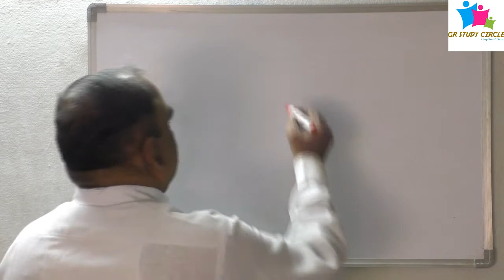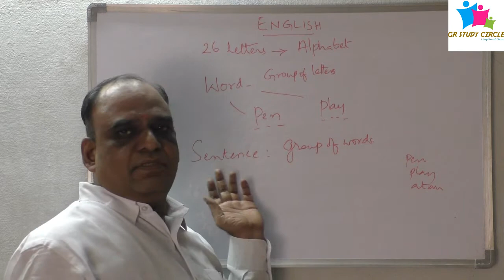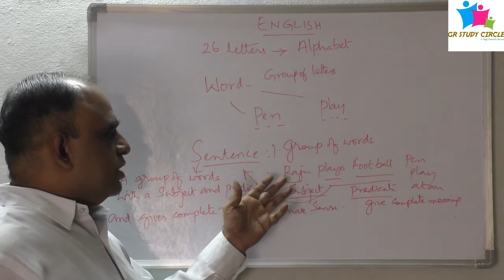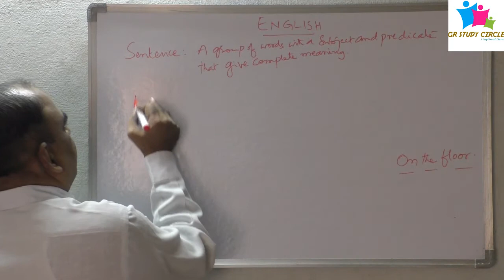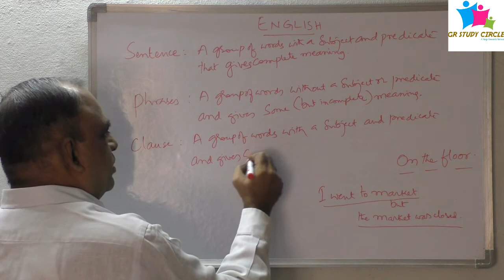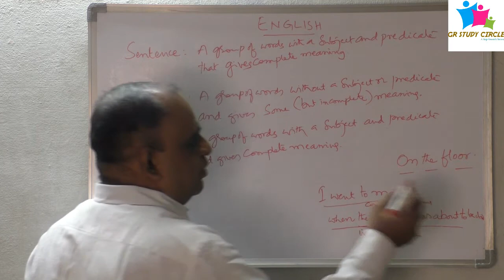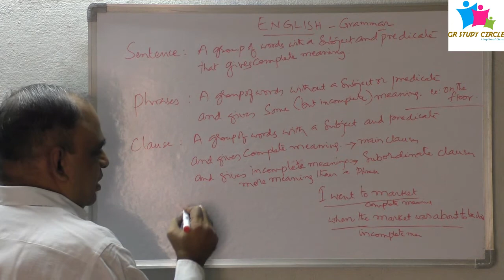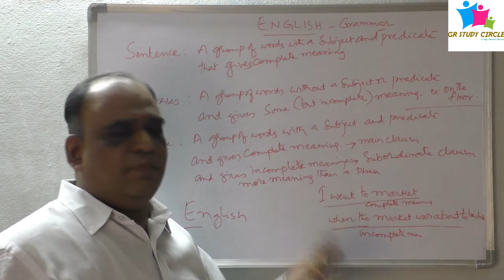English Grammar | Learn English | Subject and Predicate | Sentence |Phrase |Clauses| GR Study Circle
English Grammar with emphasis on Subject and Predicate, Sentence,  Phrase and Clauses.